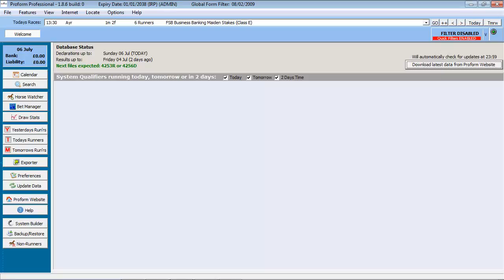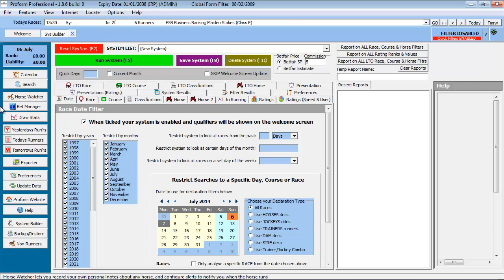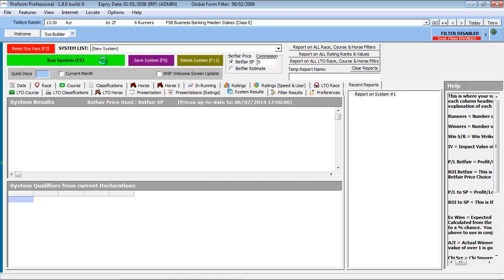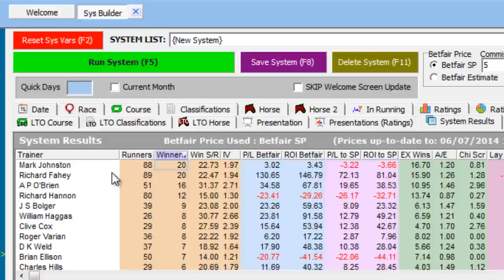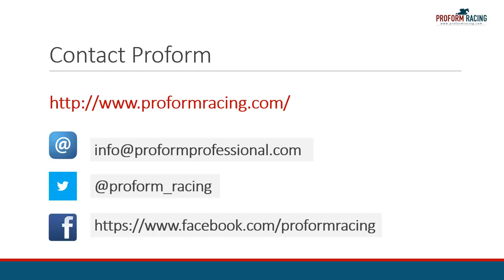How to find trainer 14 day records, then sort columns of results, filter results